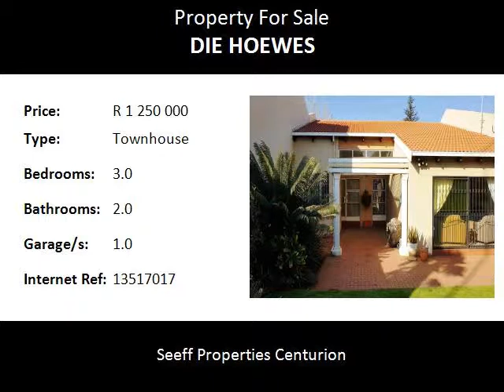3.0 Bedroom Townhouse For Sale in Die Hoewes, Centurion, South Africa for ZAR R 1 250 000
Bedrooms: 3.0
Bathrooms: 2.0
Garages: 1.0
Price: R 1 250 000

Property Description:

SOLE MANDATE!  Spacious simplex!  Make your appointment today to view this spacious simplex in an established sought after complex in Die Hoewes.  Offering 3 bedrooms, 2 bathrooms and sunny spacious living area that leads into beautiful garden. UNFORTUNATELY NO PETS ALLOWED.